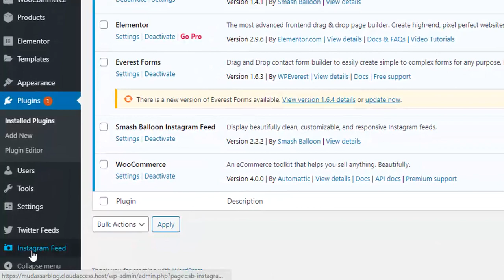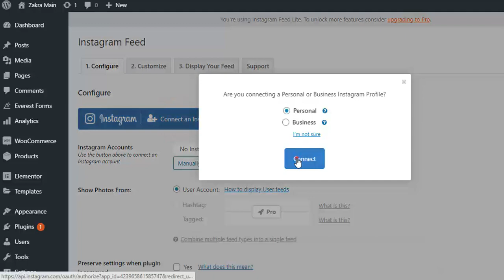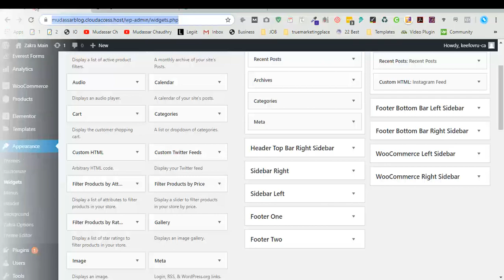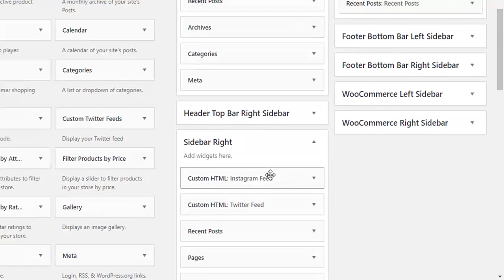How to add instagram Feed in WordPress Website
Hi Guys, Today I am gonna show you how to add Instagram Feed in WordPress Website. I do this using plugin which helps the user to display Instagram activity on the website.

There is the following step requires for adding an Instagram feed in Wordpress.

Step 1: Install Plugin
Step 2: Setup the Instagram feed plugin
Step 3: Add Feed-in Footer
Step 4: Add an Instagram feed in Sidebar